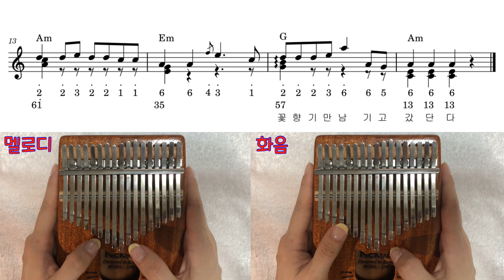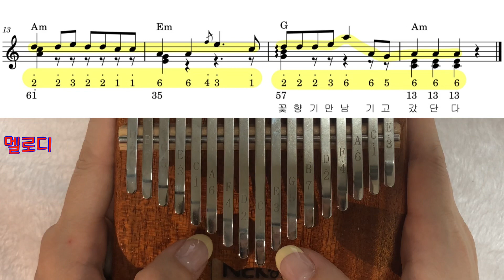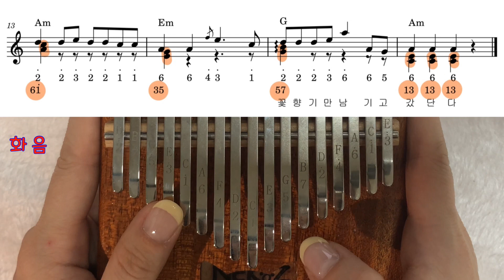꽃 지수 칼림바 2중주악보(파트별영상 추가)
멜로디 화음 2중주 영상으로 되어 있고
혼자솔로연주도 가능한 악보입니다